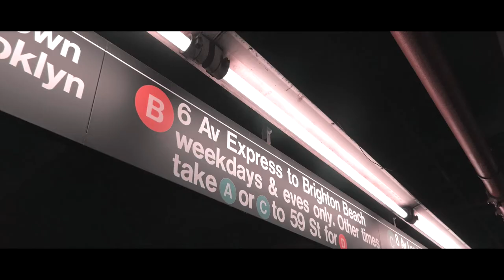Newyork City - Comic con Music Video (2017)